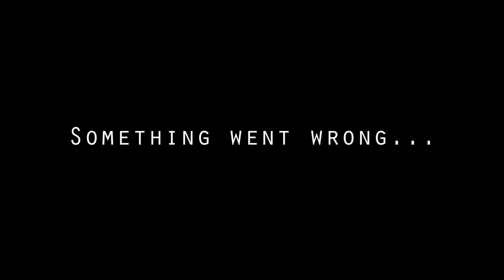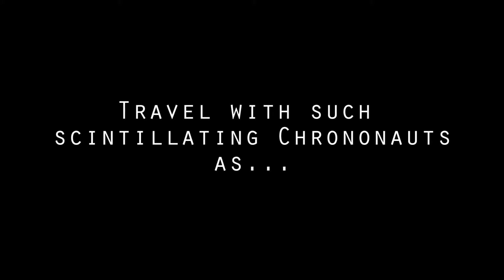The Power of Time Trailer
A trailer, about a documentary (that doesn't exist), about a film (that doesn't exist), about a story (that doesn't exist), based on a book (that doesn't exist), by an author who's not a writer (me).

For Digital Media Arts class at Henry Wise Wood